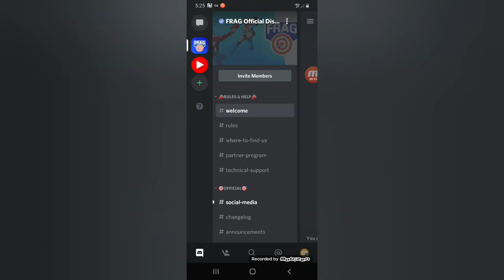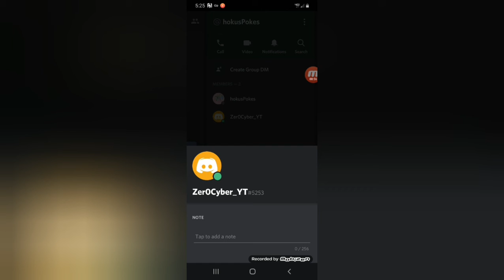My Discord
Welcome to ma Discord fuckers